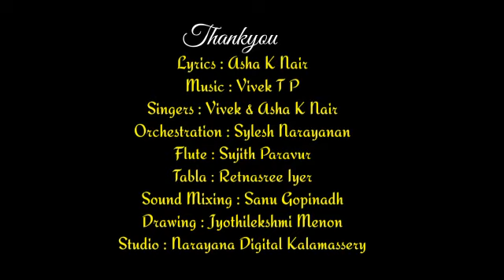TITLIYON KE...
Lyrics, Female Vocal & Production: Asha K Nair;
Composing & Male Vical:
T P Vivek;
Orchestration: Sylesh Narayanan;
Tabla: Retnasree Iyer;
Flute: Sujith Paravur;
Drawings:
Jyothilekshmi Menon;
Mixing & Video Editing:
Sanu Gopinath;
Studio: Narayana Audios, Kalamasseri